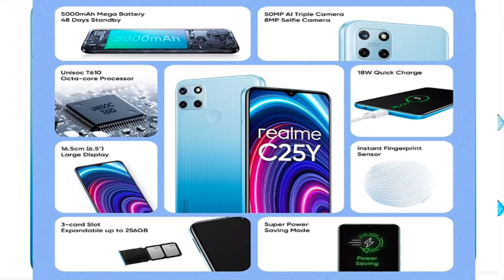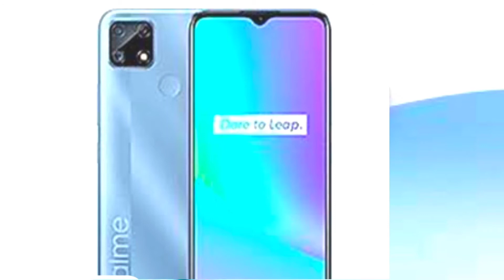Realme C25Y specifications - in telugu / realme C25Y price / realme c25y review